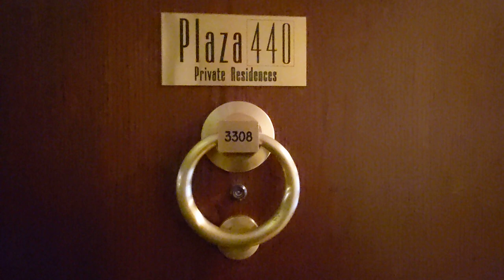440 N Wabash Marketing Video - 1BD/1BA Chicago Rental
Large, corner one bedroom available NOW! It features: hardwood floors throughout, a spacious layout of nearly 850 square feet, great views, and abundant closet space. Rent includes heat, A/C, water and trash. Tenant is responsible for Cable/Internet and electric. Building boasts 24 hour door staff, indoor pool, and sauna, large gym, business center, laundry room and party room.